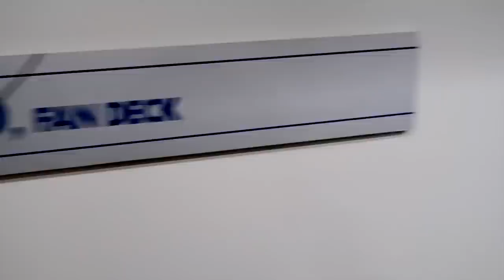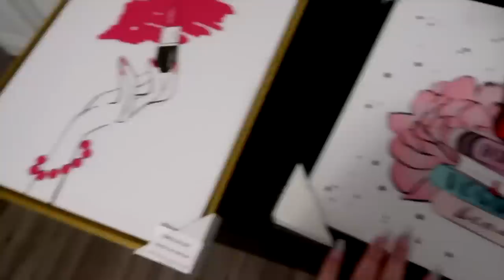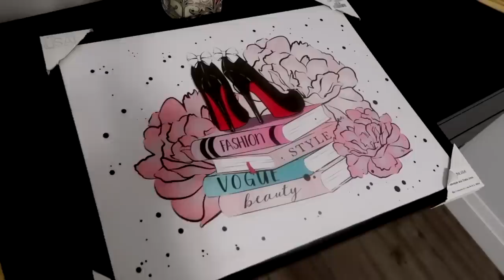My First NBA Game + I Spend WAY Too Much Money… OOPS! (Vlogmas Day Four)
27075 Dundas McLaren Road, Cambridge On. N1R8H1